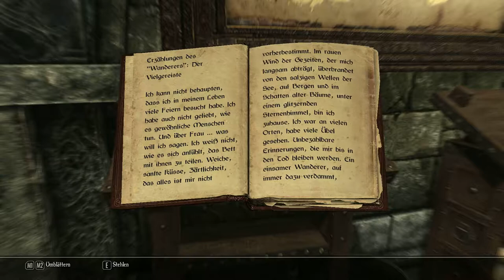Enderal [E022S02] - Untersuchung und Heilmethoden ⚔ - Enderal: Die Trümmer der Ordnung